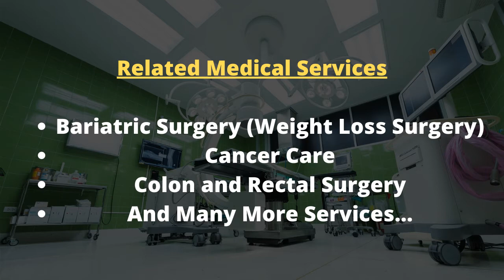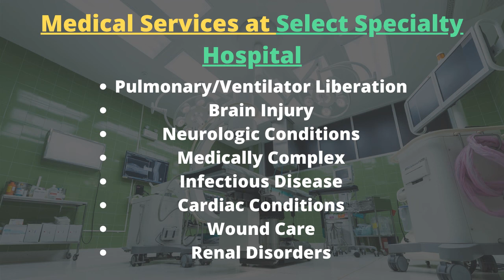Top Best Hospitals in San Diego? UCSD, Scripps Health, Kindred Hospital, Sharp Memorial Hospital!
In this video, I will show you The Best Hospitals in San Diego. UCSD, Scripps Health, Kindred Hospital, Sharp Memorial Hospital!
Portable Disinfection Fog machine for Home Sanitation
Best Face Mask for Kids

Top Hospitals In San Diego.

#1 Kindred Hospital San Diego.

Kindred Hospital San Diego
Types Of Care.
Advanced Wound Care and Recovery.
Cardiac Care and Recovery.
Comprehensive Rehabilitation Programs.
Intensive Care Recovery ETC.

#2 Sharp Memorial Hospital Cardiac Rehabilitation
San Diego.

Medical services at Sharp.
Advance care planning.
Alcohol and drug dependency.
Cancer treatment.
Occupational health.
Plastic and reconstructive surgery.
Pre-Anesthesia Evaluation ETC.

#3 Scripps Green Hospital.

Related Medical Services.
Bariatric Surgery (Weight Loss Surgery).
Cancer Care.
Colon and Rectal Surgery.
And Many More Services...

#4 Jacobs Medical Center at UC San Diego Health.

Medical Services at UC San Diego Health.
Blood and Marrow Transplantation.
Cancer Care.
Cardiac Rehabilitation.

#5 Select Specialty Hospital - San Diego.

Medical Services at Select Specialty Hospital.
Pulmonary/Ventilator Liberation.
Brain Injury.
Neurologic Conditions.
Medically Complex ETC.